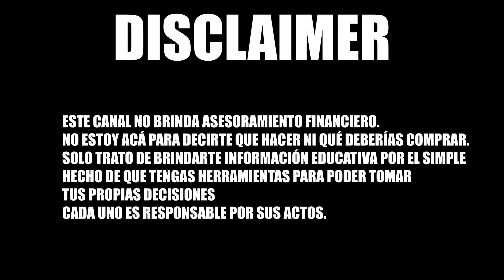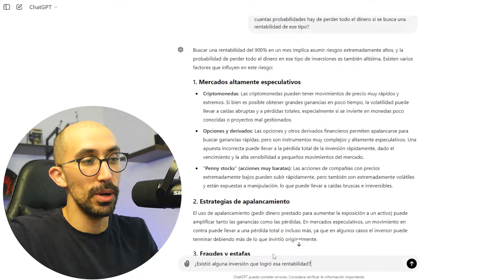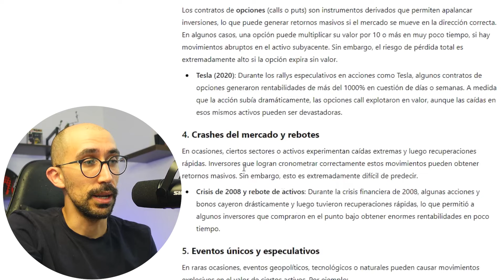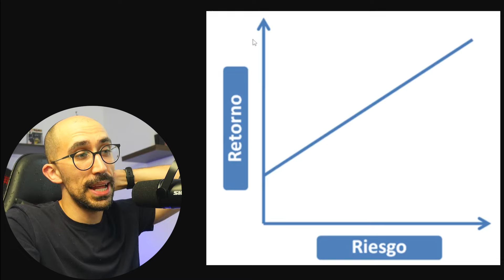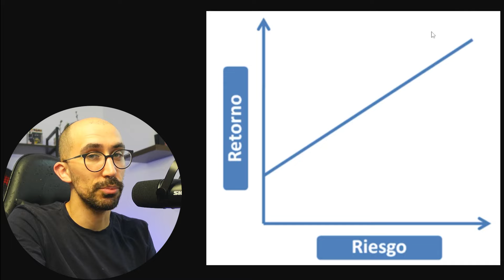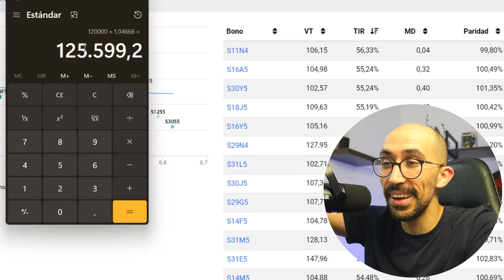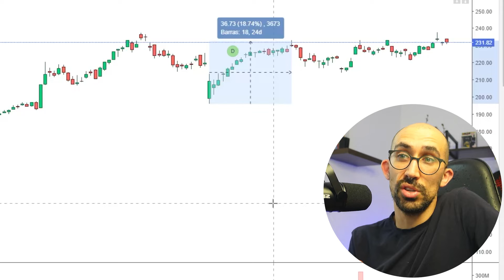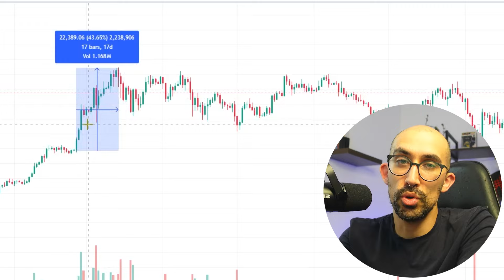Convertir 100 USD en 1.000 USD en 30 días: ¿Es posible? 🤑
Se puede llegar a esas rentabilidades sin correr ningun riesgo? Te lo cuento en el video.

00:00 INTRO
00:24 La fórmula mágica para generar dinero
01:06 ¿Existió alguna inversión que logro esa rentabilidad?
03:30 Relación entre riesgo y rentabilidad
06:03 Tasa libre de riesgo
07:11 LECAPS
07:55 Obligaciones Negociables
08:27 Acciones y CEDEARS
09:10 AL30
09:40 Bitcoin
10:34 ¿Qué mentalidad tomar al invertir tu dinero?

Aprende las CLAVES del MONOTRIBUTO en un video de menos de 15 minutos

Si te queres convertir en miembro de este canal para apoyar el canal: